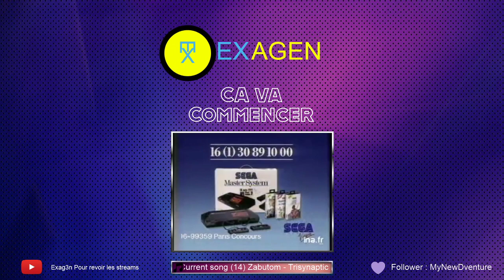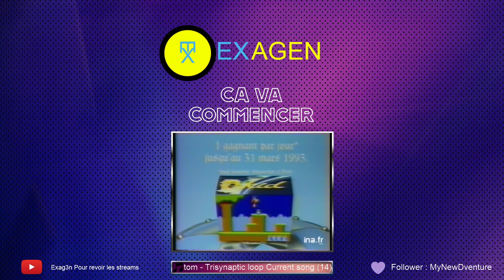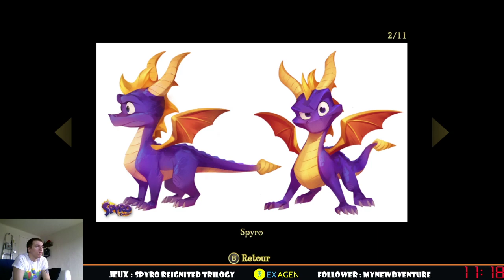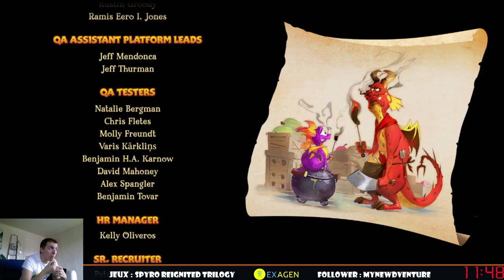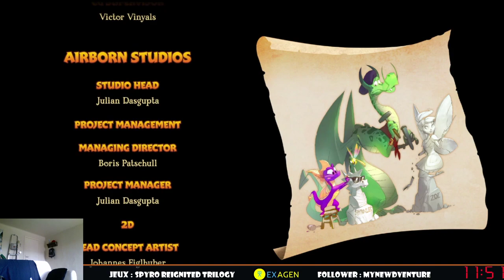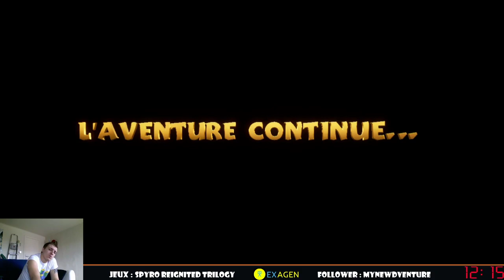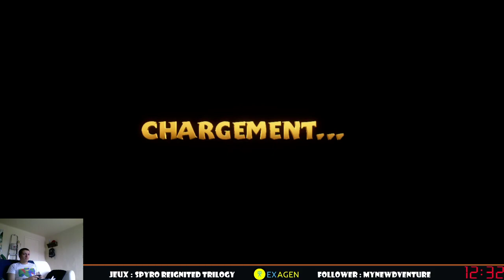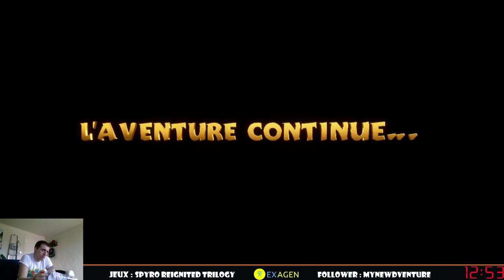Spyro Reigneted Trilogy (100%) ( Part 5 )